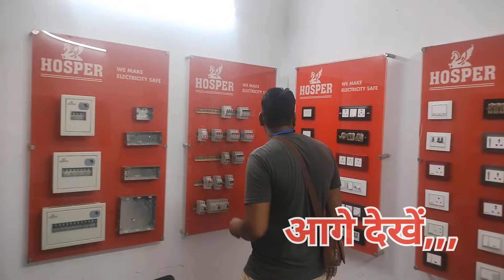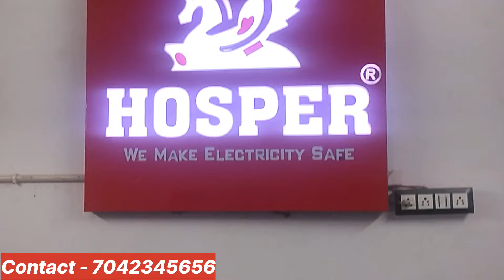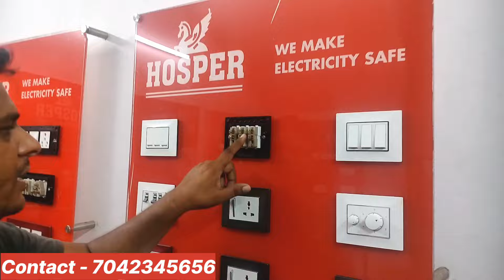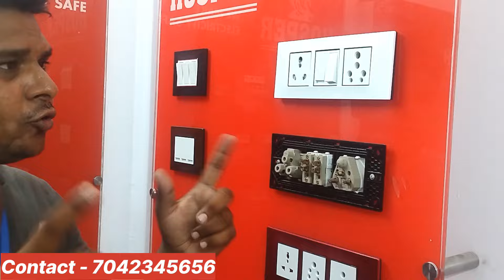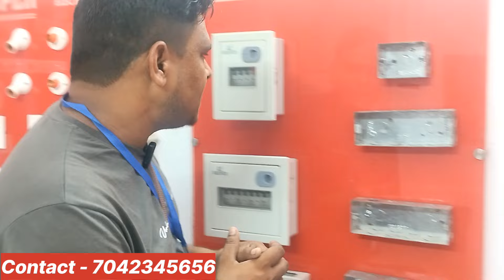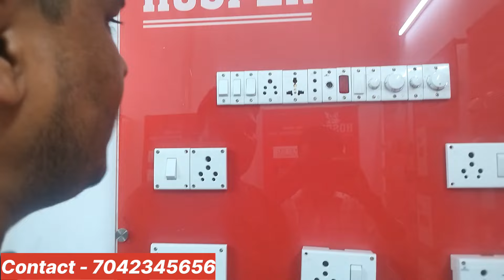बिजली की दुकान के लिए सामान डायरेक्ट कंपनी से खरीदे | Electric Board, Switch, Wire, Holder, electric